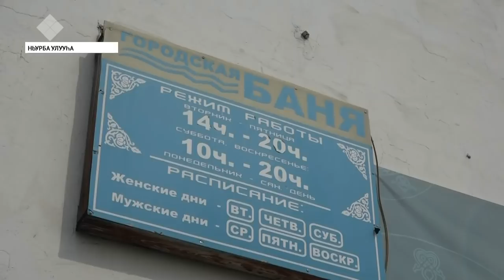«Саха сирэ» информационнай биэрии. От ыйын 10 күнэ, 20:30 ч